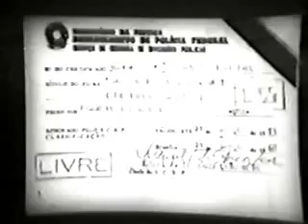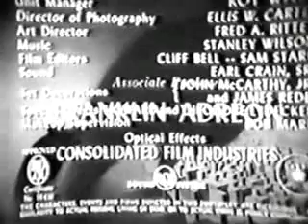The Invisible Monster cap 7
Um pretenso  ditador e cientista, conhecido apenas como The Phantom Ruler, desenvolveu uma fórmula  que, quando pulverizada sobre algum
 objeto sólido, o tornam invisível quando exposto aos raios emitidos por uma lâmpada especial, também sua própria invenção. Coberto da cabeça aos pés com um traje tratado pela fórmula de invisibilidade, ele se move imperceptível com o objetivo de roubar dinheiro e componentes para processar a fórmula.